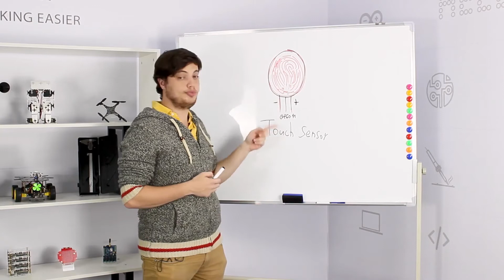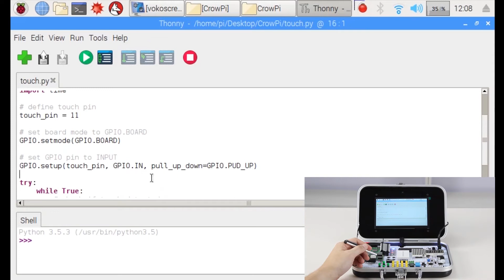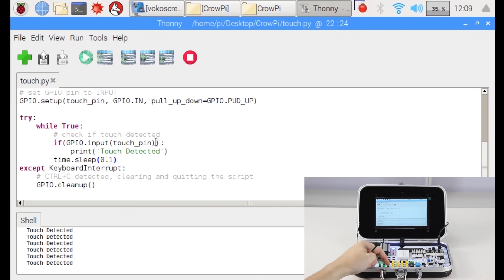CrowPi Python Lesson 16：Detecting touch using the Touch Sensor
The touch sensor is pretty useful when it comes to buttons functionality.
Sometimes you are not willing to push a regular button but you feel like doing a touch movement same like your mobile phone screen or your iPad - the touch sensor was made for this purpose exactly.
The touch sensor comes in use in games like who touch the the pad as soon as possible or when you want to activate something by touch and not by pressing a button.
Many products in the market use touch instead of button pressing so learning how to use that type of sensor can definitely come in great use!